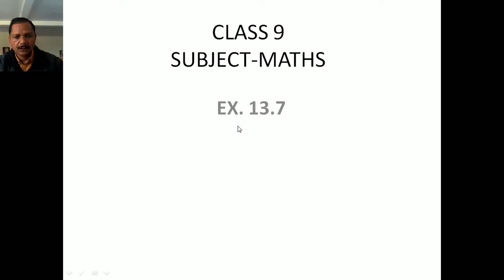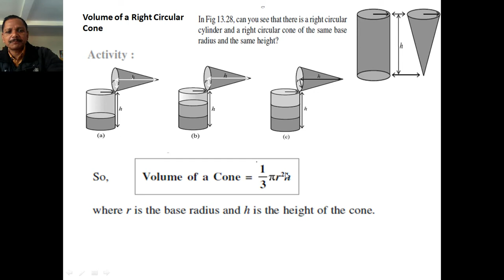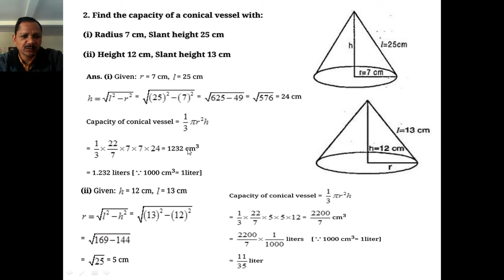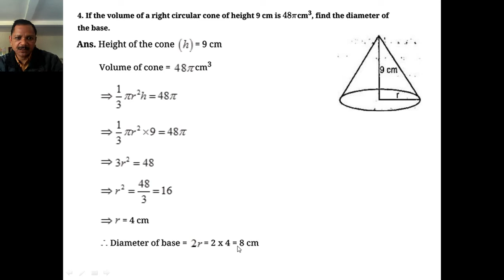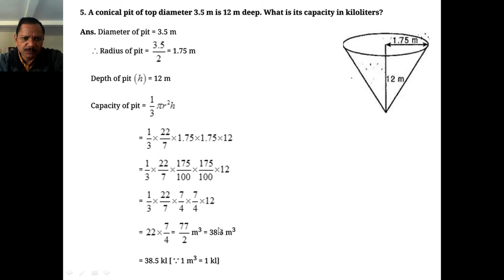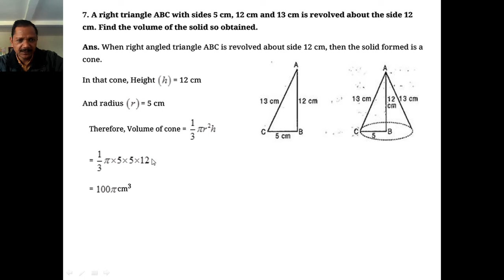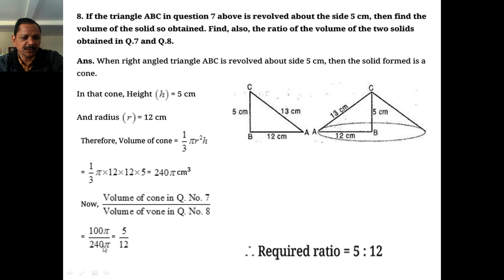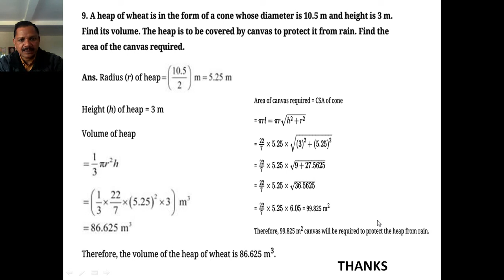CLASS 9 Maths EX 13 7